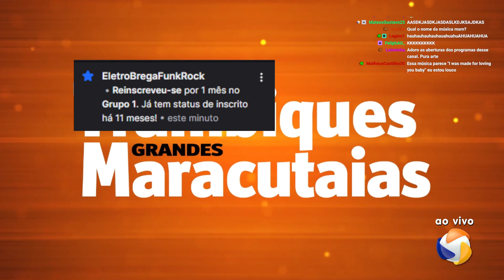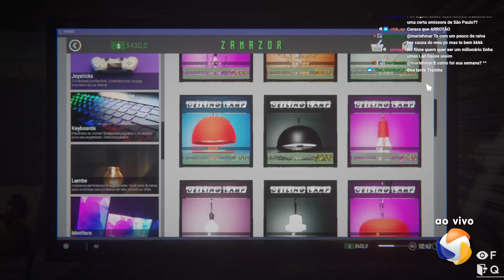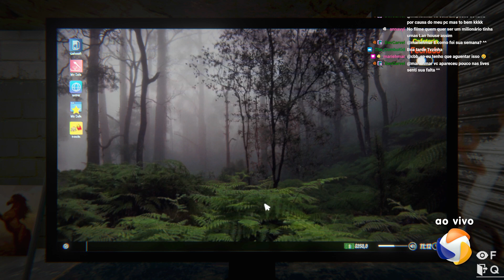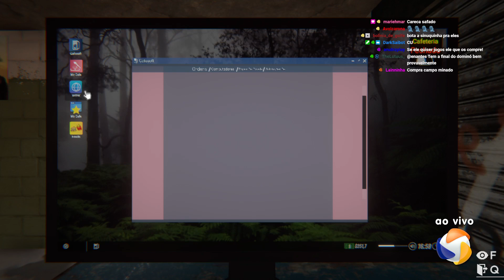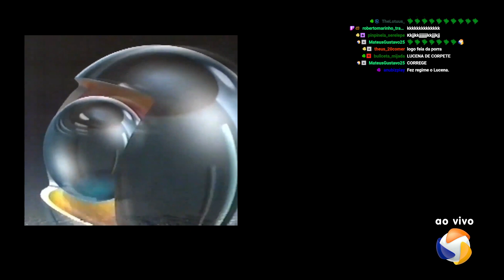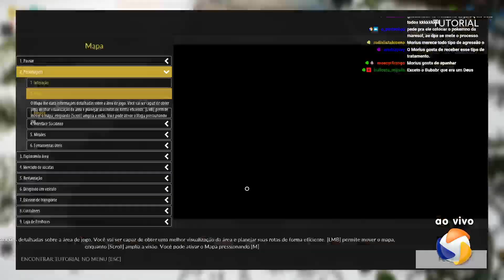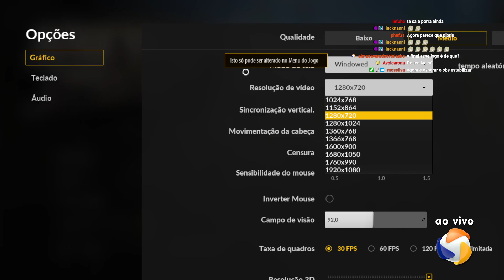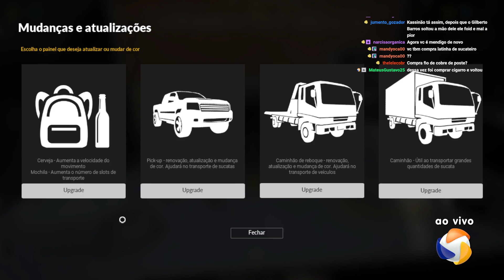Pequenos Trambiques, Grandes Maracutaias #36: Ida à lan house e estreia no ferro velho - 02/03/2023